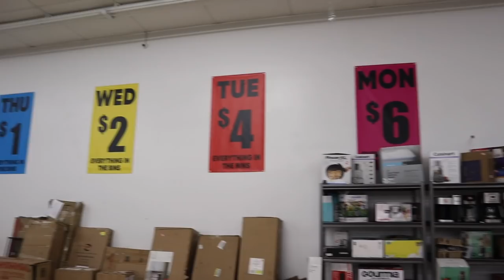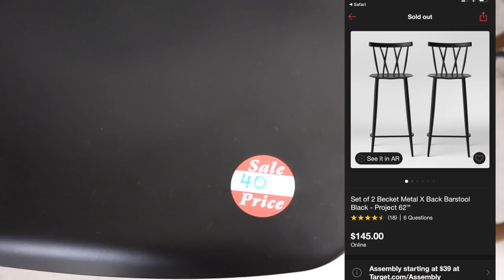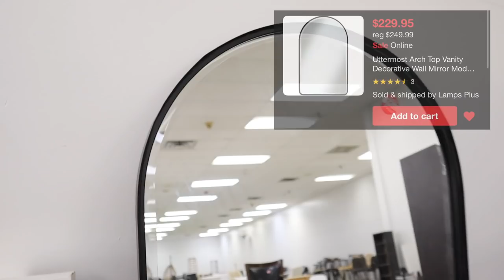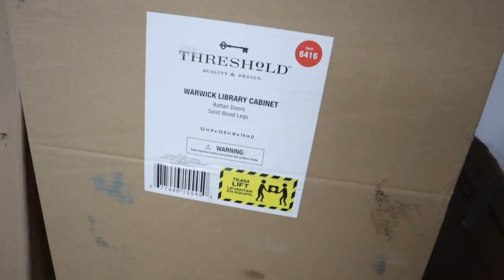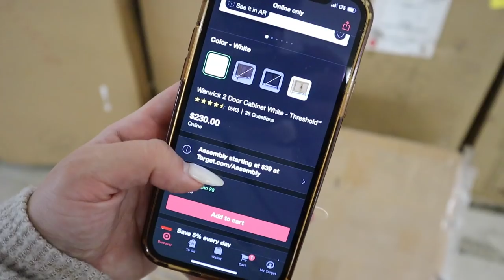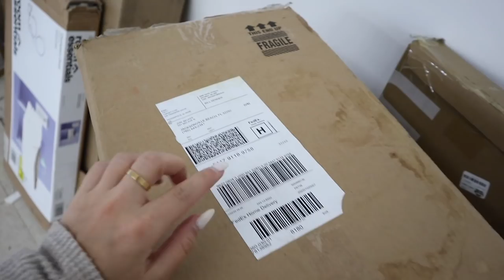*Must See* SECRET TARGET CLEARANCE Store | 50-90% off Studio McGee, Hearth and Hand + Threshold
Hi everyone and welcome back! Today we are shopping at a SECRET Target CLEARANCE store! This store is FILLED to the brim with Target clearance. You can find items from Studio McGee and Hearth and Hand, and so much other target home decor! These stores are full of Target returns and Target Salvage for 50-90% off the in store price! I show you all of the furniture clearance which is my FAVORITE part of the store! There are COUNTLESS Studio McGee furniture pieces for SO cheap! There is also TONS of Hearth and Hand Magnolia, and Threshold furniture! They also have BINS where you can clearance hunt for Target Clothing, Shoes, Target Dollar Spot items and SO much more!

xoxoxo katie

See if you have a store near you!

FOLLOW ME //
KATIES INSTAGRAM- @KatieVining
KATIES TIKTOK-@KTVining

14422 Shoreside Way, Suite 110